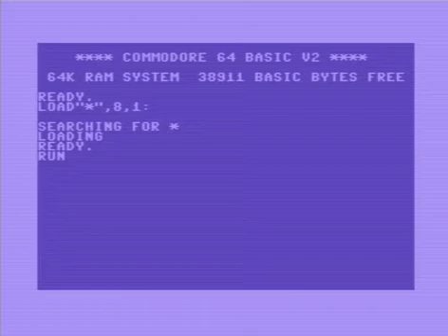C64 Crack Intro: X-Rated Intro by Booze Design 1992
Airwolf/F4CG